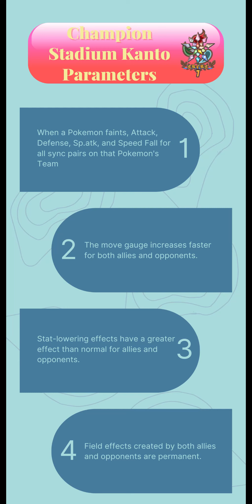10000 points Master Mode Kanto Challenge Week 4 - Champion Stadium Season 13 [Masters EX]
Today I want to show you how the Champion Stadium Master Mode Kanto Challenge Week 4, Season 13 can be done for 10000 points as long as they have been invested in with candies and orbs you should have no problem following this.

00:00-Parameters!
00:02-Sync Grids!
00:11-Stage Conditions!
00:17-Agatha!
03:38-Stage Conditions and Rewards!
03:57-Sync Grids
04:06-Stage Conditions!
04:13-Bruno!
06:18-Stage Conditions and Rewards!
06:37-Sync Grids
06:47-Stage Conditions!
06:53-Lance!
10:48-Stage Conditions and Rewards!
11:09-Sync Grids
11:18-Stage Conditions!
11:25-Lorelei!
13:53-Stage Conditions and Rewards!
14:14-Sync Grids
14:23-Stage Conditions!
14:34-Blue!
19:48-Stage Conditions and Rewards!
20:07-Kanto Hall Of Fame